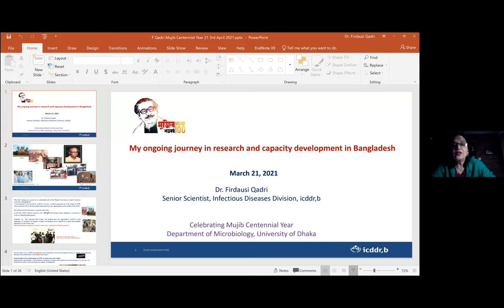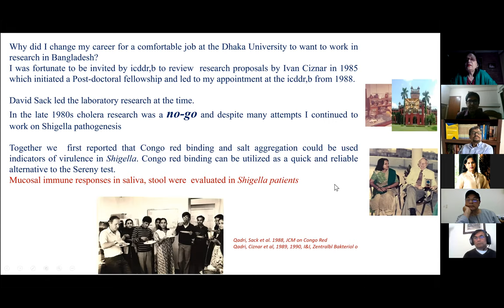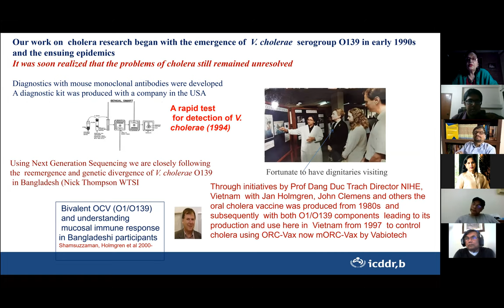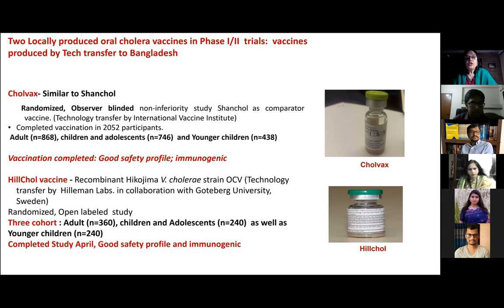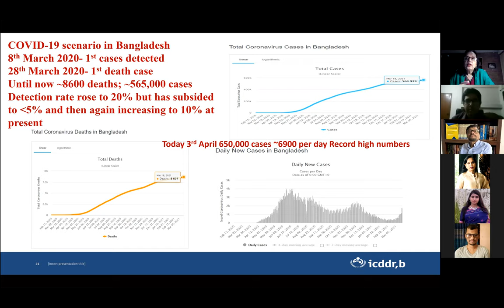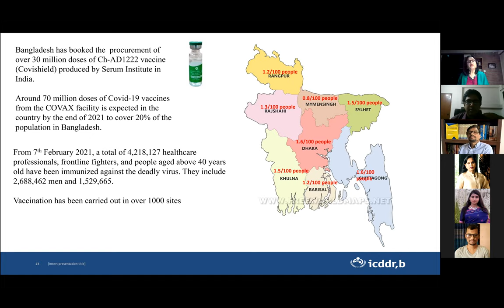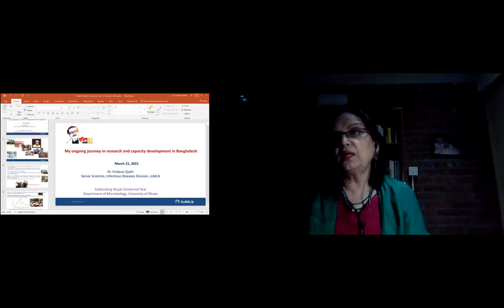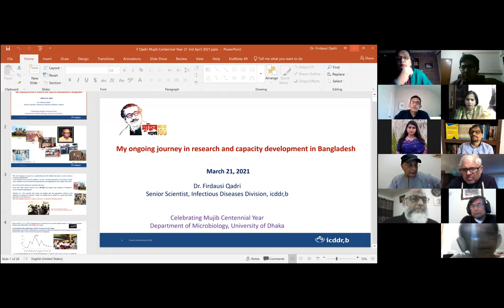Mujib Centenary Seminar Series-I, Dr. Firdausi Qadri's talk | DUMAA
Department of Microbiology, University of Dhaka and Dhaka University Microbiology Alumni Association ( DUMAA) is jointly organizing a seminar series entitled, “Mujib Centenary Seminar” marking the Mujib Birth Centenary.

Our beloved teacher, Dr. Firdausi Qadri, Emeritus Scientist, icddr,b has given a talk on her ongoing journey in research and capacity development in Bangladesh.